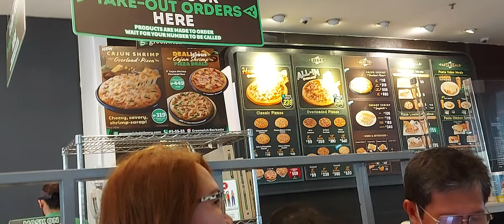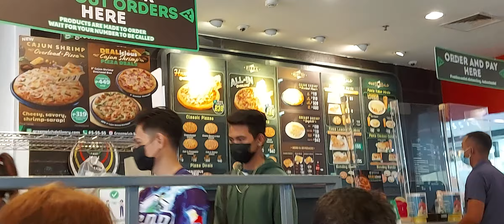kain kmi sa mall gaisano